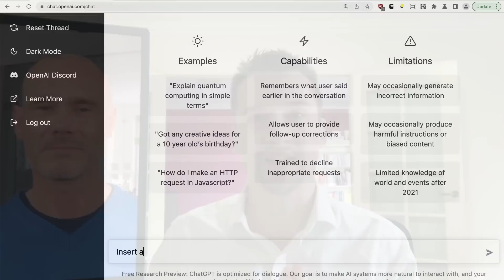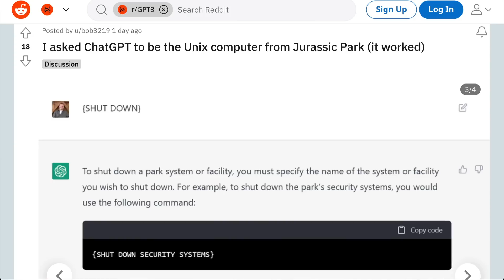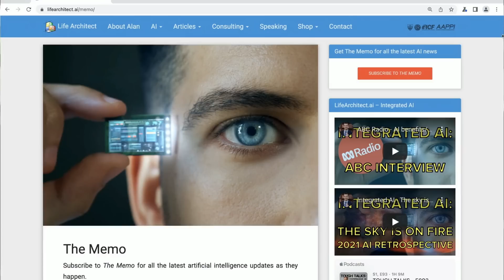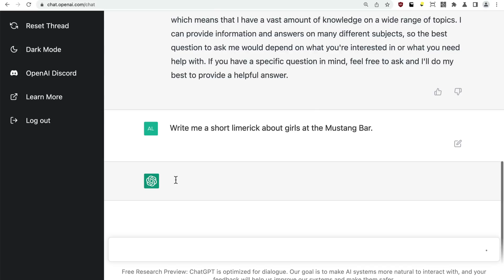Gestures + ChatGPT (Synthesia's avatars with new micro-gestures + OpenAI's ChatGPT)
Under licence.